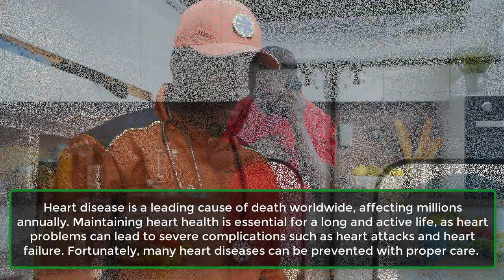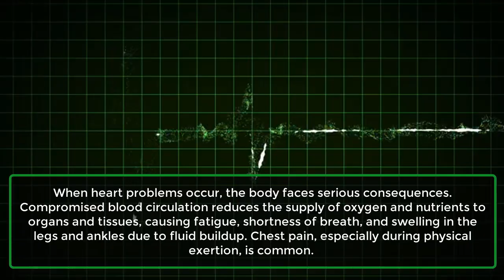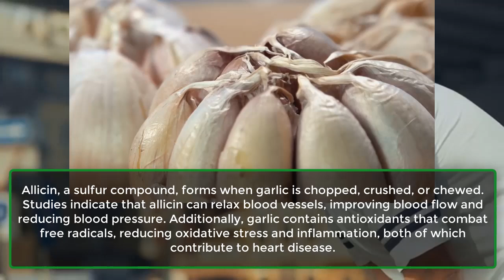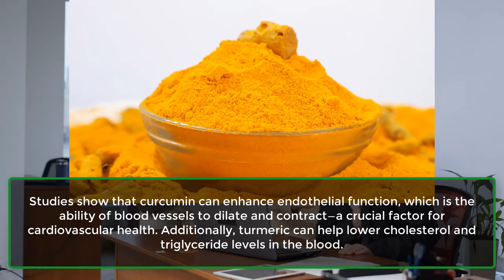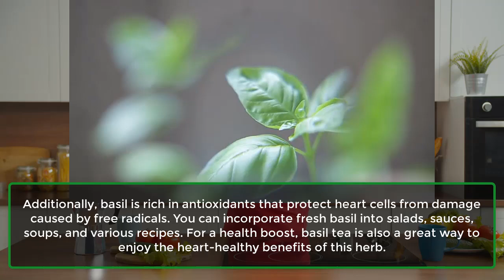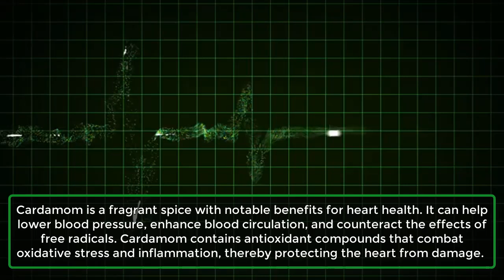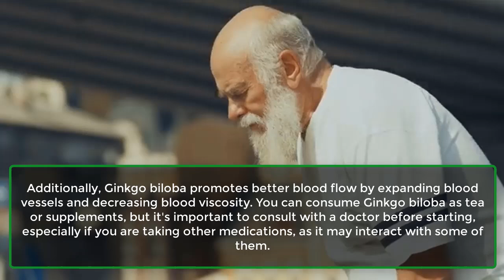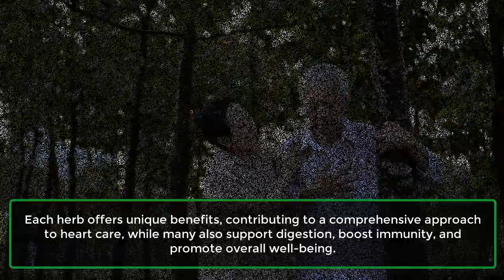13 Herbs to Rejuvenate Your Heart | See What Garlic Does To Your Heart | Learning Hub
13 Herbs to Rejuvenate Your Heart | See What Garlic Does To Your Heart | Learning Hub
Heart disease is a major global health issue and a leading cause of death worldwide, impacting millions of people each year. Keeping your heart healthy is crucial for a long and active life since heart conditions can lead to serious complications like heart attacks and heart failure. The good news is that many heart diseases can be prevented with proper care.

Research indicates that over a third of adults have some form of heart disease, often without realizing it. However, improving heart health is achievable through adopting healthy habits and using natural remedies. Certain powerful herbs can boost heart strength and enhance cardiovascular health. Join us as we explore the 13 most effective herbs for rejuvenating your heart, their benefits, and how to integrate them into your daily routine.

A Global Concern
Heart disease is a significant global challenge and is among the leading causes of death in the U.S. About 6% of American adults are diagnosed with heart disease, which accounts for approximately 25% of deaths. Worldwide, cardiovascular diseases claim around 17.9 million lives each year. These conditions are often associated with obesity, diabetes, and liver disease. While medications, lifestyle changes, and nutritional therapies are common treatments, severe cases might require surgical interventions or even a heart transplant. Herbal supplements, used with medical advice, can also be considered.

Causes of Heart Problems
Heart issues stem from a combination of genetic, behavioral, and environmental factors. Major causes include high blood pressure, high cholesterol, diabetes, obesity, and smoking. Diets high in saturated fats and salt, along with physical inactivity, are significant contributors. Chronic stress and excessive alcohol consumption also increase risk. Atherosclerosis, characterized by plaque buildup in the arteries, leads to artery narrowing and hardening, potentially causing heart attacks and heart failure. Genetic predispositions and family history further contribute to the risk.

Impact on the Body
Heart problems can have severe effects on the body. Poor blood circulation reduces oxygen and nutrient supply to organs and tissues, leading to fatigue, shortness of breath, and swelling in the legs and ankles due to fluid retention. Chest pain, especially during exertion, is common. In severe cases, heart attacks can damage or destroy parts of the heart muscle. Heart failure impairs the heart's ability to pump blood effectively, diminishing overall health and quality of life.

Consequences of Inaction
Ignoring heart problems can lead to severe and potentially fatal outcomes. Symptoms such as chest pain, shortness of breath, extreme fatigue, and leg swelling may worsen over time. Without treatment, the risk of heart attacks and strokes increases, leading to permanent damage to the heart and brain. Heart failure can develop, impacting all body organs and significantly reducing quality of life, often resulting in limited daily activities and frequent hospitalizations. Untreated heart disease can also lead to premature death.

13 Scientifically Proven Herbs for Heart Health.
Here are the 13 herbs that have been scientifically proven to help clean and maintain your heart in good condition: Incorporating these herbs into your daily routine can provide natural support for cardiovascular health, complementing a healthy lifestyle and medical treatments.
Number 1. Garlic.
Number 2. Ginger.
Number 3. Turmeric.
Number 4. Green Tea.
Number 5. Cinnamon.
Number 6. Basil.
Number 7. Rosemary.
Number 8. Celery.
Number 9. Cardamom.
Number 10. Mint.
Number 11. Ginkgo Baloba.
Number 12. Chamomile.
Number 13. Hibiscus.